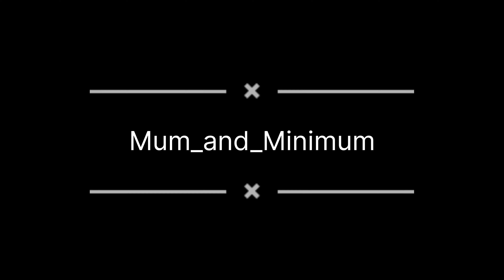MERI AWAJ CHALI GAYI MAI KYA KARU || VLOG 86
MERI AWAJ CHALI GAYI MAI KYA KARU || VLOG 86 || Motherhoodjourney || Toddlertantrum || Familystory || Dailyvlog

Instagram id